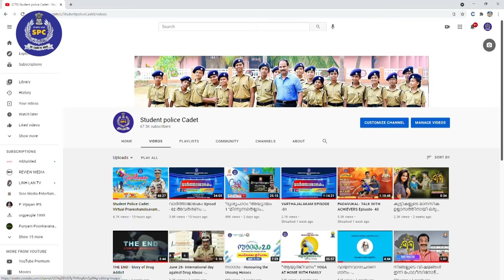ദൃശ്യപാഠം അദ്ധ്യായം- 2 "എങ്ങനെ യൂണിഫോം ശെരിയായി ധരിക്കാം" How to wear SPC Uniform Properly"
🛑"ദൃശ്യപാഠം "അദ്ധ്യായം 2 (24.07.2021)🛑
 "എങ്ങനെ യൂണിഫോം ശരിയായി ധരിക്കാം"
"How to wear SPC Uniform Properly"
 ❓ സ്റ്റുഡന്റ് പോലീസ് കേഡറ്റുകൾക്കുള്ള ചോദ്യങ്ങൾ ❓

1. സ്റ്റുഡന്റ് പോലീസ് കേഡറ്റുകൾ ഉപയോഗിക്കുന്ന തൊപ്പിയുടെ പേര് എന്താണ് ❓
2  നെയിം പ്ലേറ്റ് യൂണിഫോമിൽ എവിടെയാണ് ഉറപ്പിക്കേണ്ടത് ❓
3. വെബ് ബെൽറ്റിന്റെ പ്രധാന ഭാഗങ്ങൾ ഏതെല്ലാം ❓
4 . വെബ് ബെൽറ്റ്  ധരിക്കുമ്പോൾ ശ്രെദ്ധിക്കേണ്ട കാര്യങ്ങൾ എന്തെല്ലാം ❓
5. ലൈൻ യാർഡ് ധരിക്കുമ്പോൾ ശ്രെദ്ധിക്കേണ്ട കാര്യങ്ങൾ എന്തെല്ലാം ❓
6. ബൂട്ടിന്റെ പ്രധാന ഭാഗങ്ങൾ എഴുതുക❓
7. എസ്. പി. സി. എംബ്ലം നിങ്ങളുടെ തൊപ്പിയിൽ എങ്ങനെയാണു ഉറപ്പിക്കേണ്ടത് ❓
8.  സ്റ്റുഡന്റ് പോലീസ് കേഡറ്റുകൾ ഉപയോഗിക്കുന്ന തൊപ്പിയുടെ നിറം ഏതാണ് ❓
9. എസ് പി സി യൂണിഫോമിൽ ഷോൾഡർ ബാഡ്ജിന്റെ ഘടന വിവരിക്കുക.❓ (ആകൃതി,വലിപ്പം,നിറം)
10.  എസ് പി സി യൂണിഫോമിൽ താഴെ പറയുന്ന ഭാഗങ്ങൾ എവിയെല്ലാം എന്ന് തിരിച്ചറിയുക ❓
📌 നെയിം  പ്ലേറ്റ്
📌 ഇൻസിഗ്നിയ
📌 ഷോൾഡർ  ബാഡ്ജ്
📌 എസ്. പി. സി. എംബ്ലം
📌 ലൈൻ യാർഡ്
📌 റണ്ണർ
📌 എസ്. പി. സി. പാച്ച്